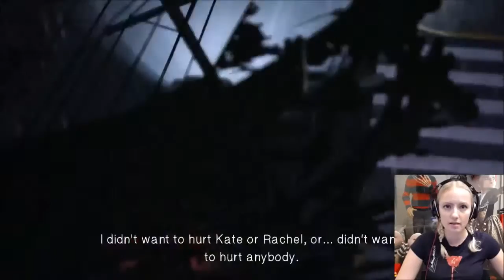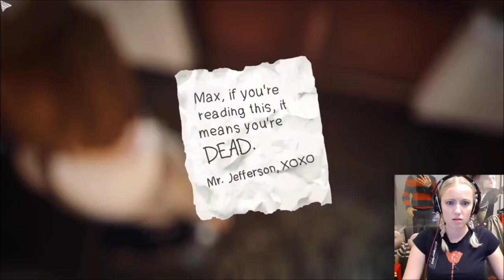LIFE IS STRANGE E5 P3 LET'S PLAY - YOU DID IT, MAX!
Here we are again, AHHHHH THIS GAME IS TOO MUCH! I love it and hate it with my whole heart.

If you enjoyed this video please let me know by commenting down bellow and liking it. Also let me know what other games you'd like me to play.